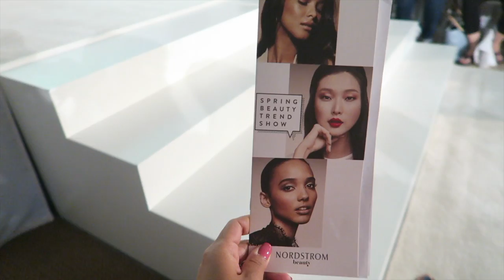Nordstrom Spring Trend Show 2017! //Cheers Marie!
5.14.17

Hellerskie!!!

Happy Mother's day to all the moms out there! Its almost bedtime here in colorado but i want to do a quick blog and vlog!

Today was special day for me since its Mother's day. Small gathering at home. nothing beats home cook meals.

Filipino style food mix with American food. Pancit, chicken adobo, burgers, hotdogs, and stuffed peppers. Simple celebration at home!

Anyway, i really want to post this vlog for a long time now but we were so busy with vacations and family time.

This vlog was my experince with Nordstorm Spring Trend Show 2017. It was held in Park Meadows mall.

I also got a chance to get a mini make up in the Bobbi Brown Cosmetics Counter!

I cant wait for the Fall trend show that Nordstrom will host, i will bring Alyza next time. Thanks to my friend Leah for giving us VIP access!
Also my co worker Marissa for joining me  :)

Enjoy the rest of your mother's day weekend!!!

live life and enjoy!

cheers!

/m\

What i use for blogging Canon G7x
What i use to take pictures and videos Fujifim xt2
What i use for taking underwater shots/ action shots, Go Pro Hero 5
Kids baby camera
Kids baby drone